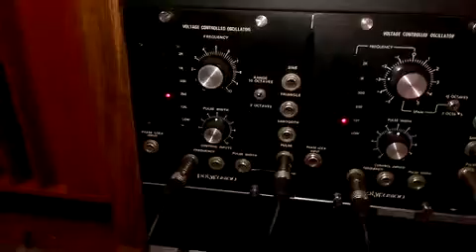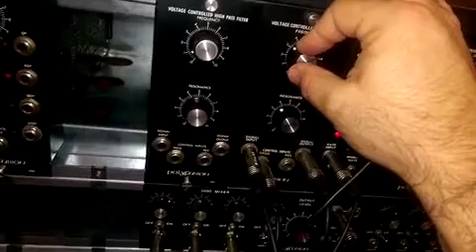Polyfusion System 2000 modular !! DEMO 8 ( this system is for sale )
POLYFUSION MODULAR SYSTEM .. RARE!